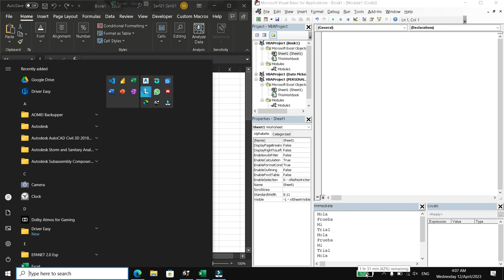Como usar formulas para exponentes en Excel